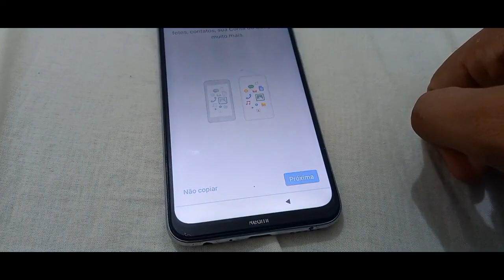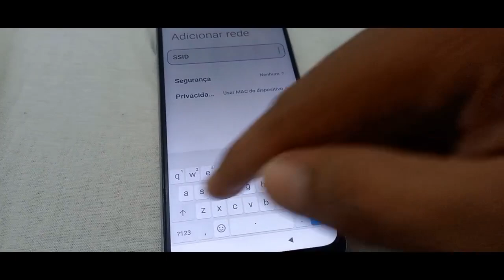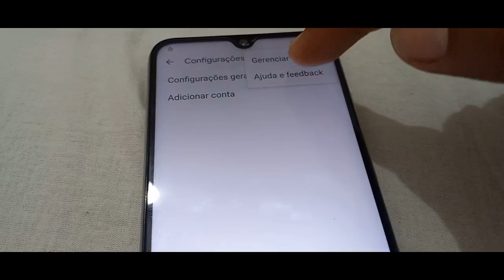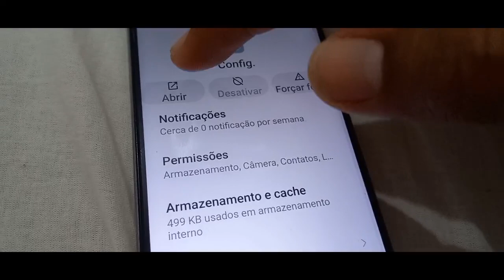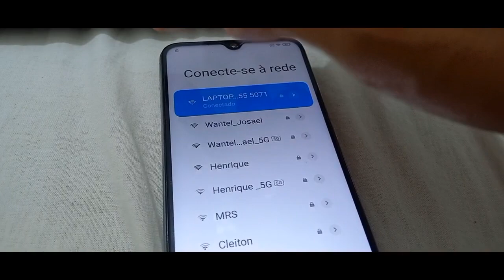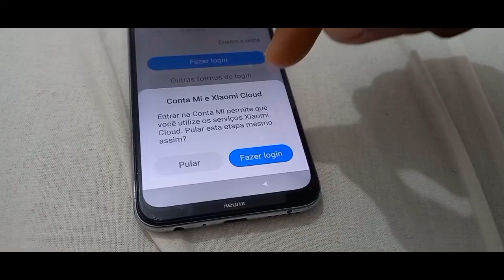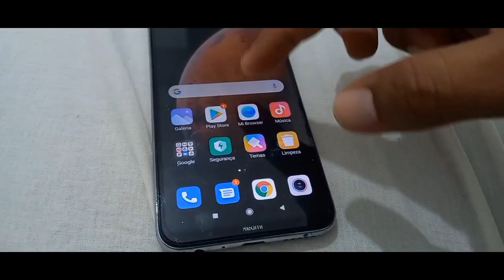Remover conta google do Xiaomi redmi note 8 miui 12